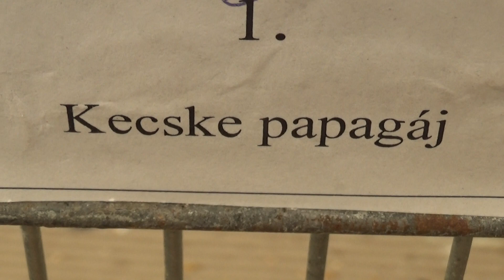Kecske papagáj, madár, Szentlőrinci, 2018., v180811-3-026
Kecske papagáj, madár. Agrár kiállítás, mezőgazdasági gépek, munkagépek, traktorok, állatok, élelmiszerek. Szentlőrinci Gazdanapok, Szentlőrinc, 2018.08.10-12.